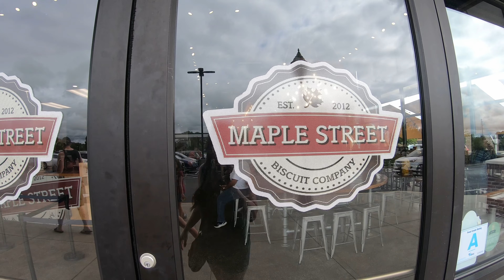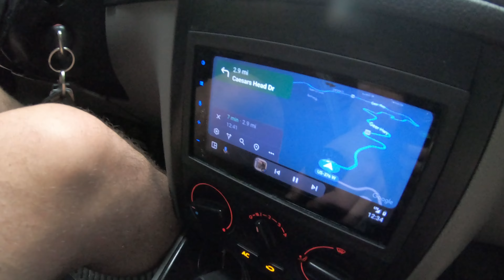Long Saturday Drive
We spent the day getting away from the city and driving to 3 South Carolina State Parks.